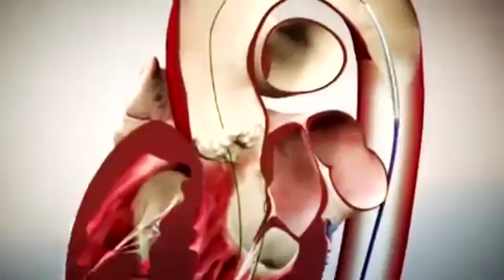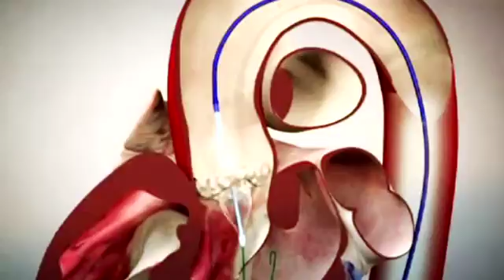TAVI Procedural Overview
Timothy C. Ball, M.D. (Interventional Cardiology) introduces the Hybrid OR at Carilion Roanoke Memorial Hospital and narrates a short animated clip of the TAVI procedure.